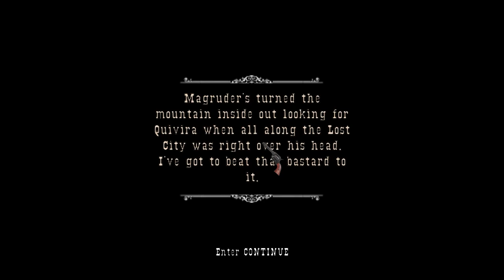Let's Play Gun Part 16. The Road To Greed 1Of2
In 1880, Colton White and his father Ned are hunting game along the Missouri River. After Cole saves Ned from a grizzly bear,
they board a riverboat to sell the meat. The riverboat is suddenly attacked by a murderous preacher named Reverend Josiah Reed and his men.
After losing ground to Reed's men, Ned tells Cole to find a prostitute named Jenny in Dodge City. Ned then reveals he is not Cole's real father,
and pushes him over the side to save him from the steamboat's explosion. Cole travels to Dodge City to find Jenny.
After rescuing her from a gang of bandits, Cole learns from her that Reverend Reed came to Dodge City from Empire City,
and that Empire's Mayor Hoodoo Brown would know of the preacher's whereabouts. After assisting the sheriff in fixing the bridge to out of Dodge,
Cole and Jenny travel to Empire City.